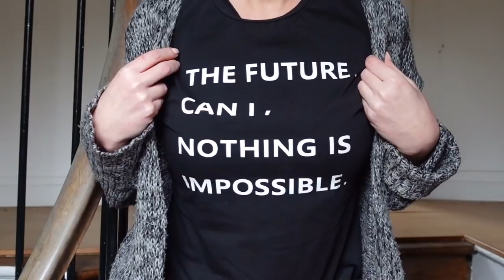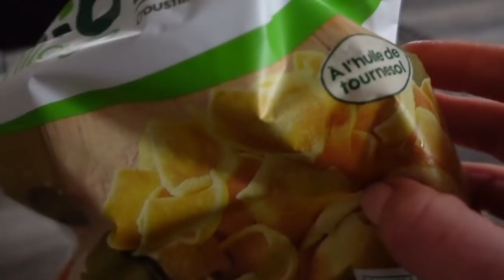GROS doutes à fêter Noël - VLOGMAS JOUR 19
DES DOUTES A FETER NOEL,  je vous explique tout dans ce vlog !